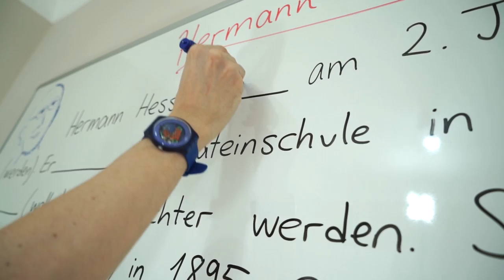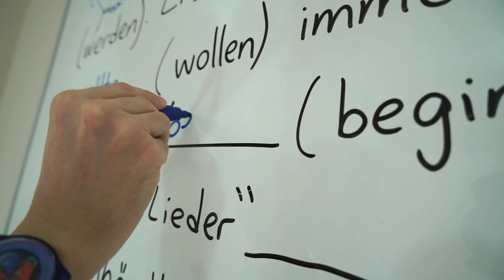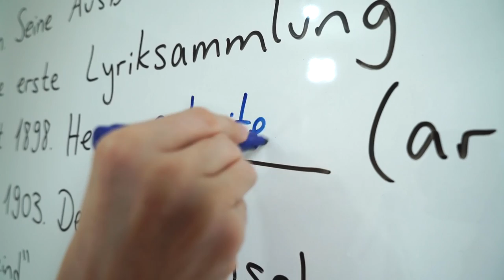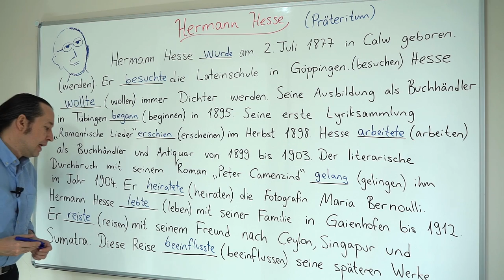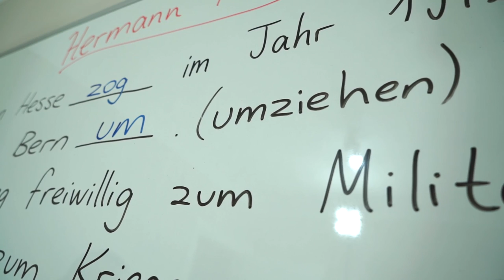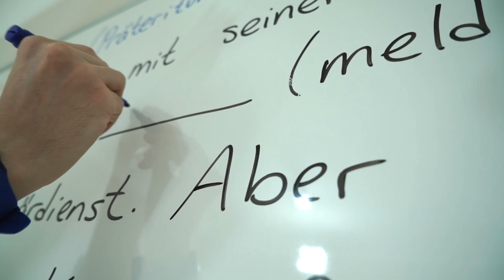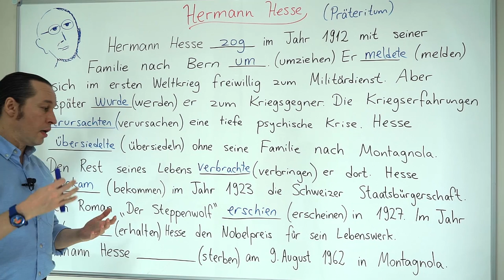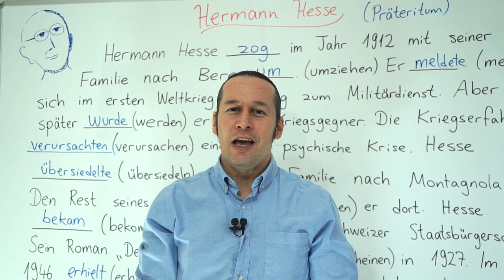Almanca B2 Orta İleri Seviye Ders - 26 Hermann Hesse | Präteritum Kalıpları, Özellikleri, cümleleri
Almanca öğreniyorum diyen herkese merhaba. Bu Almanca Kolay dersimizde, Alman edebiyatçı yazar Herman Hesse'nin hayatı özelinde Präteritum Kalıpları, Özellikleri, cümleleri konusunu öğreniyoruz.